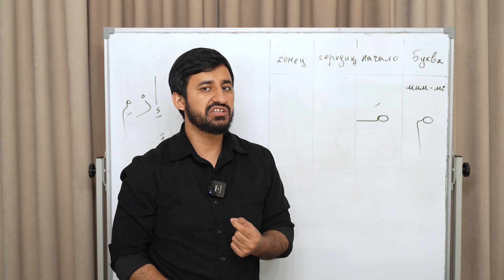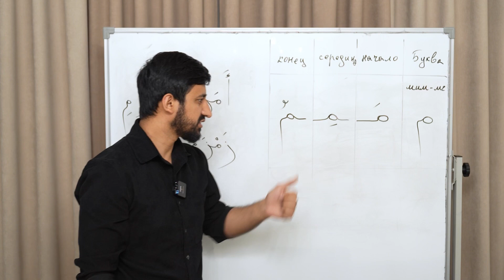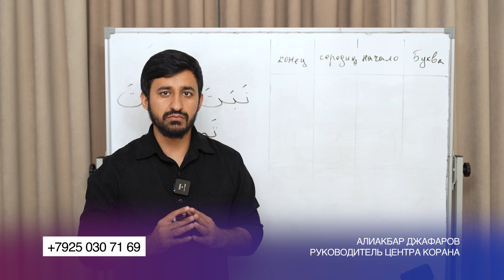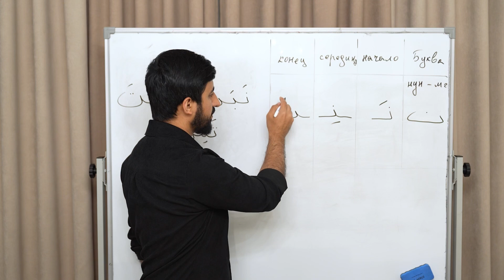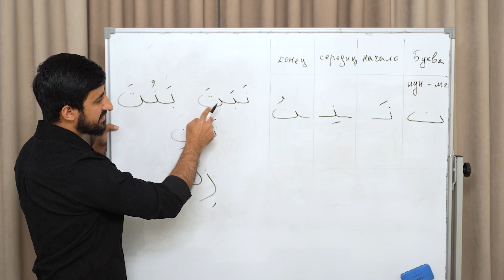Таджвид с нуля. Урок 14. Буква م и ن